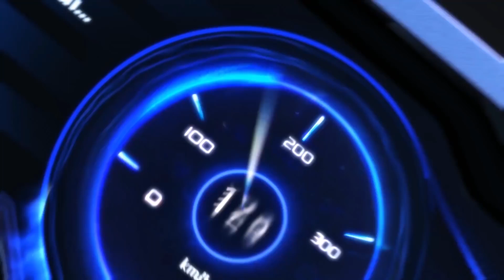ZINGSPEED MOBILE | RACER ĐÃ TRẢI NGHIỆM MAP MỚI THÁNG 6 NÀY CHƯA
⭐️ Cả nhà yêu ơi, có ai đã lấy được danh hiệu Vua Đường Đua của Map mới chưa nè. Hãy cùng Quýt Nhỏ khám phá những cung đường mới của Map mới Ngư Trường, Lâu Đài Anh Quốc Anh và Thế Giới Cá Mập nhé ♥

❣ Các Racer đừng quên sự kiện Chinh Phục Đường Đua Mới ( 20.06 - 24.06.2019 ). Mỗi ngày hoàn thành bất kỳ 03 trận đua ở 03 map Thế Giới Cá Mập, Lâu Đài Anh Quốc và Ngư Trường nhận ngay 01 Thẻ x2 Vàng 2 giờ.

🏆 ZingSpeed Mobile - Tốc độ bộ lộ kỹ năng!